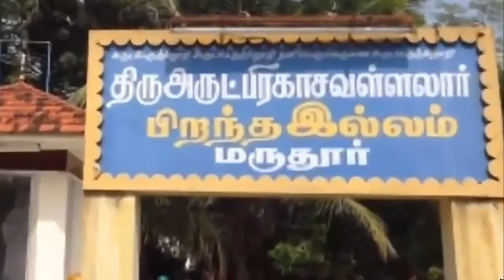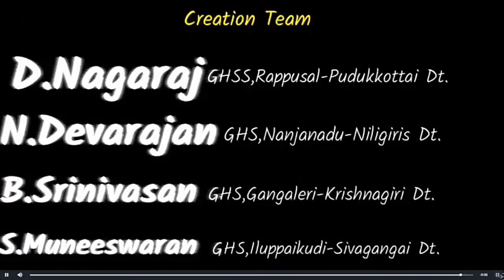10 சமூக அறிவியல் வரலாறு பாடம் 5.19 ஆம் நூற்றாண்டில் சமூக சமய சீர்திருத்த இயக்கங்கள் வீடியோ.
பத்தாம் வகுப்பு சமூக அறிவியல் புதிய பாடத்திட்டத்திற்கான க்யூ ஆர் கோடு வீடியோக்கள்.

How To Watch QR Code Videos For New Syllabus In Tamil Nadu Govt Online Without DIKSHA App in Tamil.

10ஆம் வகுப்பு சமூக அறிவியல் வரலாறு பாடம் 4. இரண்டாம் உலகப்போருக்கு பிந்தைய உலகம், பெர்லின் சுவர் வீழ்ச்சியும் பணி போர்க்கால முடிவுகளும் வீடியோ.